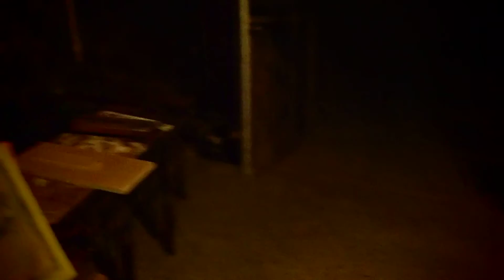Or Hold Your Piece/Intendor tm Radio Show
if you want to help me out far as my modeling for Transcendia tm.  It is my suggestion that Yves Smith of Naked Capitalism collect her writers for a meeting with President Trump.  In that way it will be not of ignorance about economics & for Finance bring along David Cay Johnston holding all the Tax Code he has finished since he stepped aside to do the book about Trump.